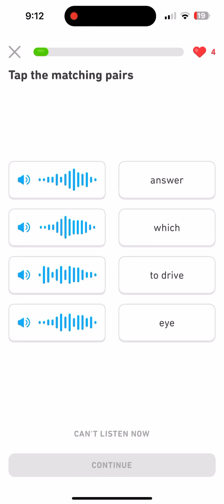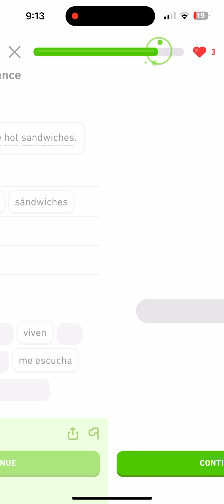Duolingo Spanish Day 165